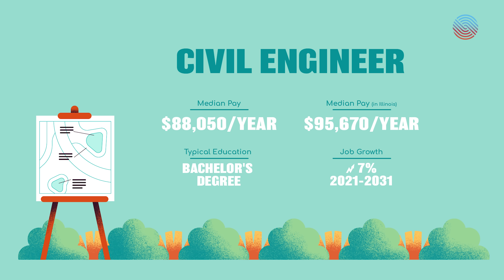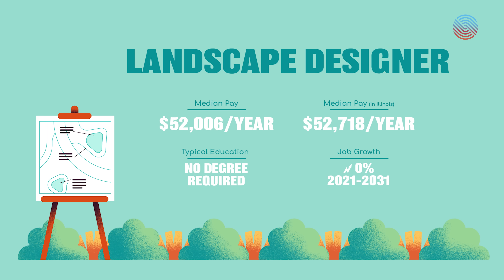I Want That Job!: Green Infrastructure Design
Have you thought about what it takes to managing stormwater smartly and sustainably?

As our climate continues to change, increased rainfall could prove disastrous to cities and neighborhoods fitted with legacy infrastructure that wasn’t designed to withstand it. Green infrastructure is a novel way of reducing flood damage that provides opportunities in many existing sectors, such as construction, paving, and landscape design. It involves creating both natural and engineered ecological systems for the purpose of controlling stormwater surplus, while also offering environmental benefits.

Watch the video to learn more. And visit WorkingNation.com here for even more

For stories about solutions to the jobs skills gap disrupting our economy and the future of work, visit WorkingNation